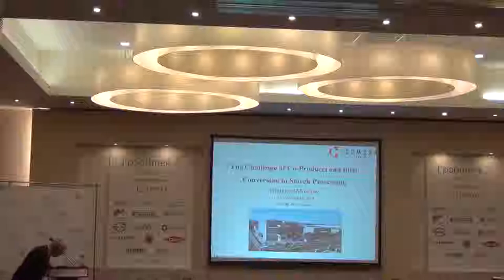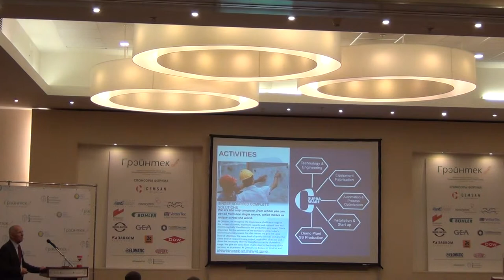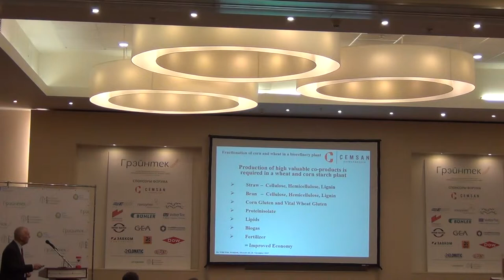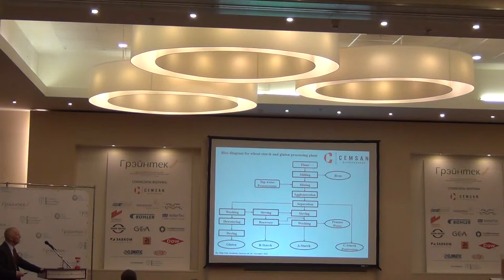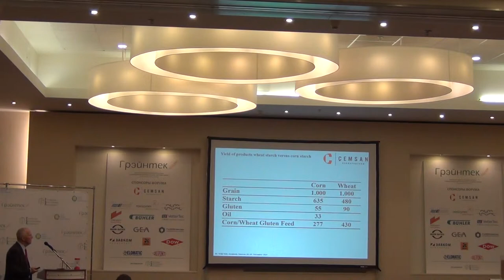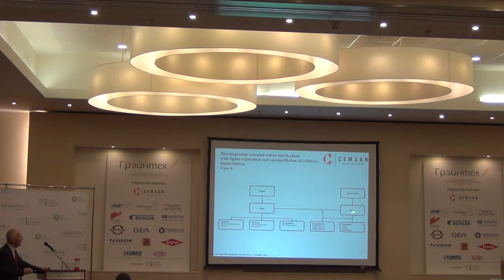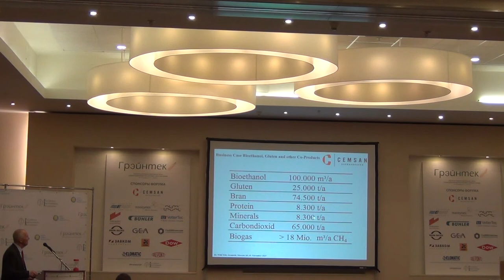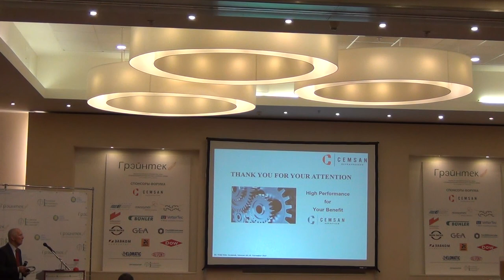2 1 Cemsan